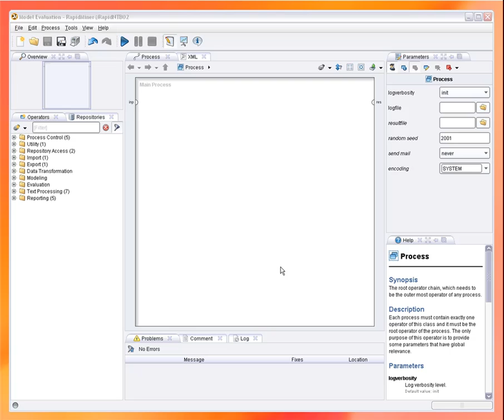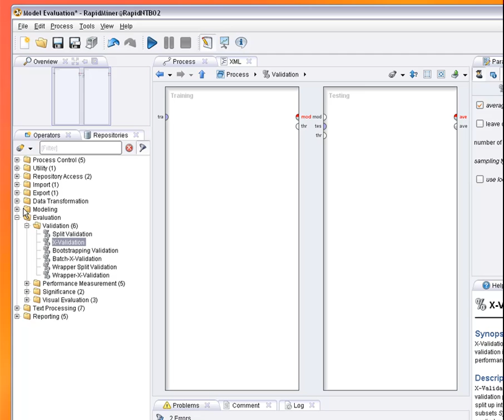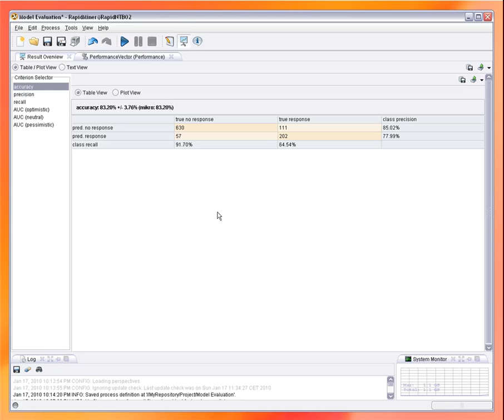RapidMiner Tutorial - Evaluation (Data Mining and Predictive Analytics System)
A tutorial discussing analytics evaluation with RapidMiner, an open source system for data mining, predictive analytics, machine learning, and artificial intelligence applications.